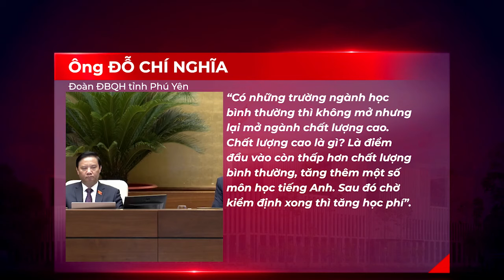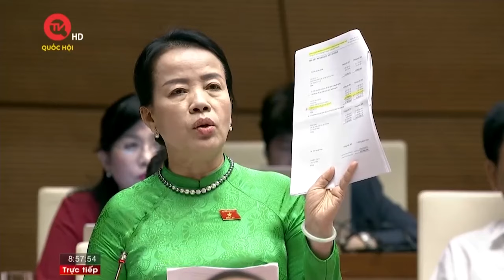Tin nóng Quốc hội 1/6: “Các nước có luật cả trăm năm, mình mới xây thì chồng chéo là bình thường”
Truyền hình Quốc hội Việt Nam | Sáng 1/6, phát biểu giải trình về tình hình phát triển kinh tế - xã hội và ngân sách nhà nước, Bộ trưởng Bộ Kế hoạch và Đầu tư Nguyễn Chí Dũng cho biết, hệ thống pháp luật của nước ta đang trong quá trình xây dựng và hoàn thiện. Do đó, không thể tránh khỏi việc xảy ra mâu thuẫn, chồng chéo, xung đột, chưa đồng bộ…Trong ngày làm việc, nhiều vấn đề nổi bật cũng được thảo luận như: Sách giáo khoa, cán bộ không dám làm, tự chủ đại học…